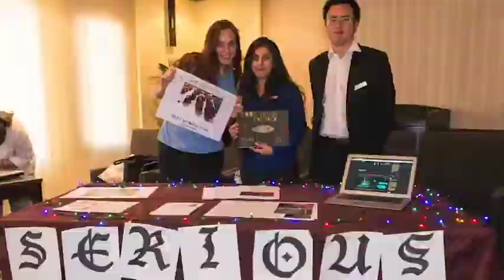EAHM Campus life